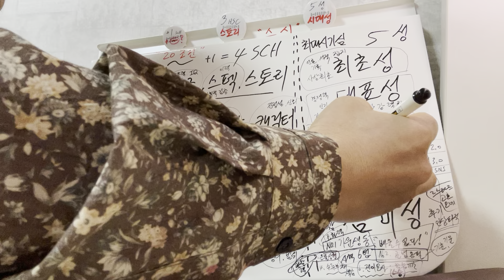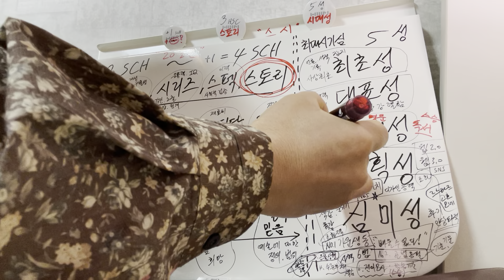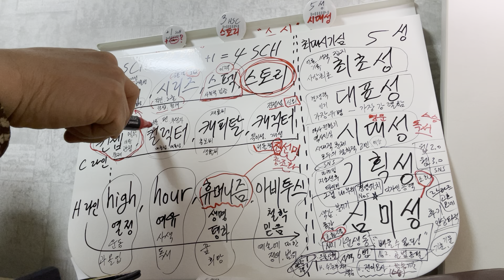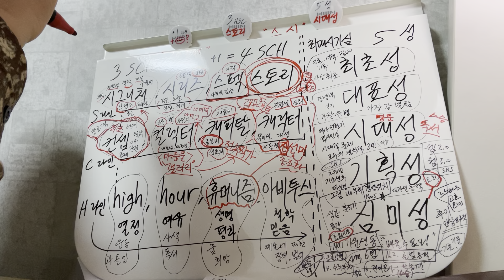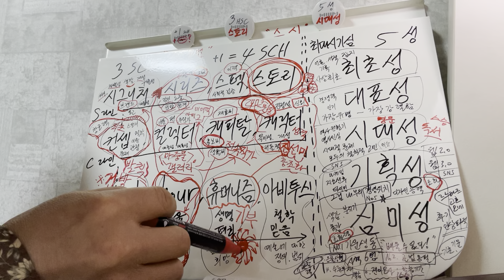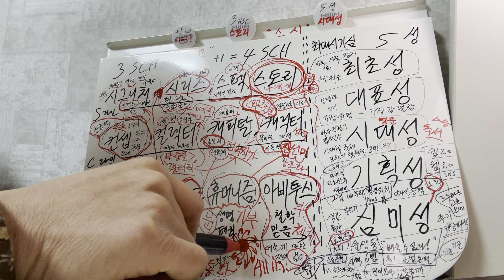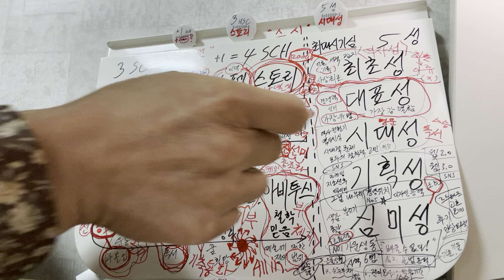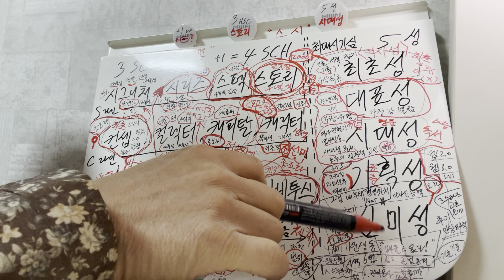좋은화가 좋은그림 약 20가지 조건 30년간의 총정리 집대성 1부 - 스시, 최대시기심, 시스캐, 스캐아, 시시컨컬, 아휴하이, 컨셉 스토리 차이, 최초성 시대성 대표성, 아비투스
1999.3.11 김대중 대통령과 청와대 오찬 헤드테이블 식사했던 추억의 기사